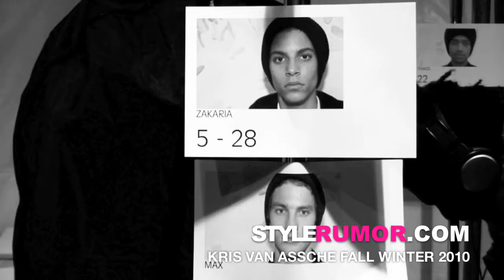Kris Van Assche Fall Winter 2010 Men's Collection Stylerumor.com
Friday January 22th, 2010 - Couvent des Cordeliers

See pictures of the Kris Van Assche Fall Winter 2010 Men's Fashion Show